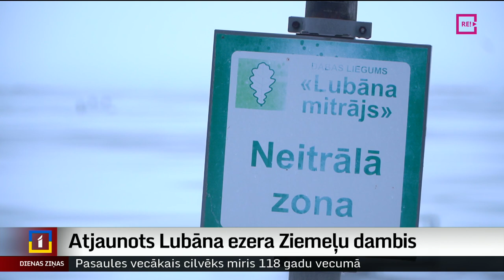Atjaunots Lubāna ezera Ziemeļu dambis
Šajās dienās liela uzmanība tiek pievērsta dambjiem, to drošumam, kā arī plūdu novēršanas iespējām. Rēzeknes pusē viens no dambjiem pirms dažiem gadiem radīja pamatīgas bažas vietējiem, jo avārijas gadījumā varētu skart 32 tūkstošu hektāru plašu teritoriju. Tagad Lubāna ezera Ziemeļu dambis atjaunots, tādējādi mazinot plūdu iespēju Rēzeknes, Gulbenes, Madonas un Balvu novadā.